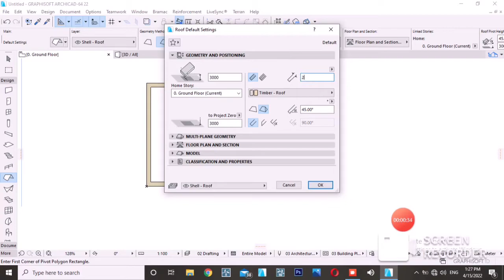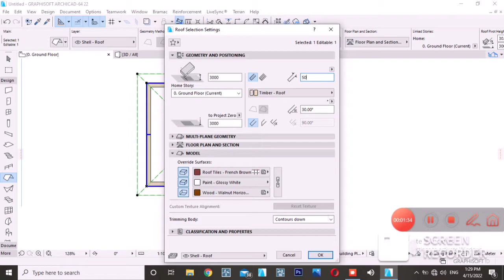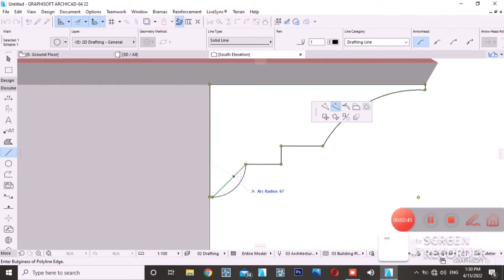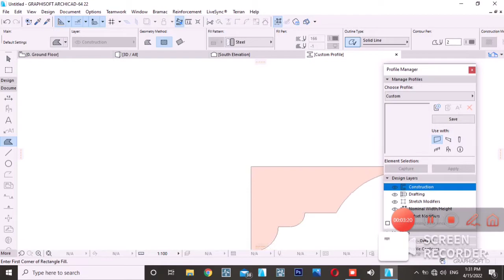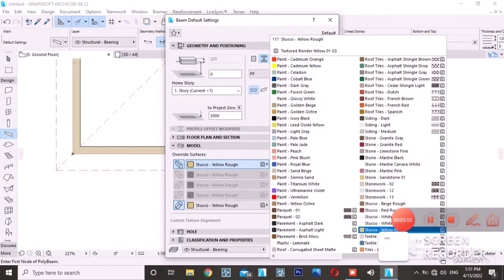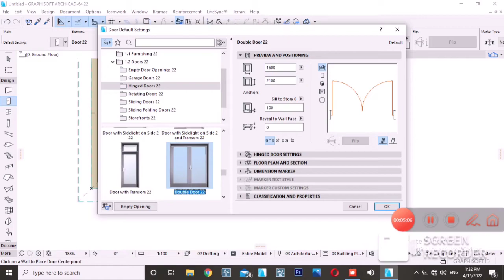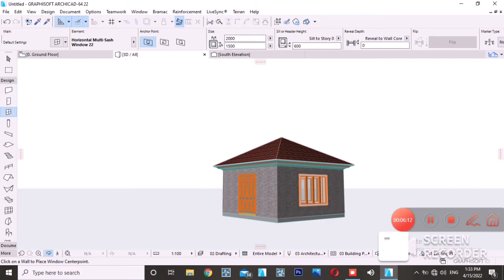How to model CONCRETE FASCIA in Archicad 22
how to model concrete fascia in Archicad 22. free tutorial